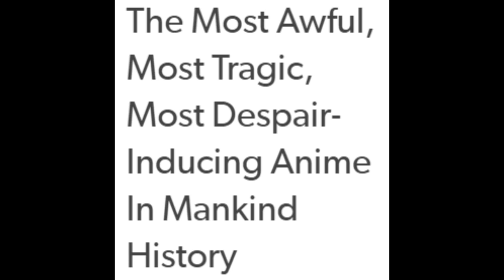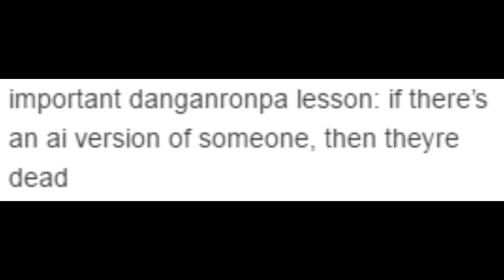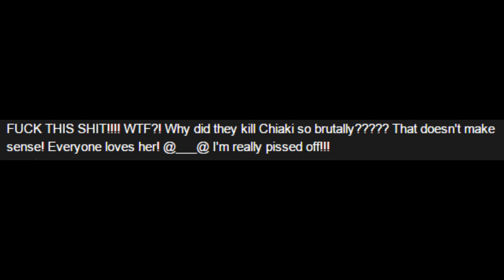Rest in Peace Chiaki Nanami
I had some difficulty making this video, but Chiaki truly did not deserve that.